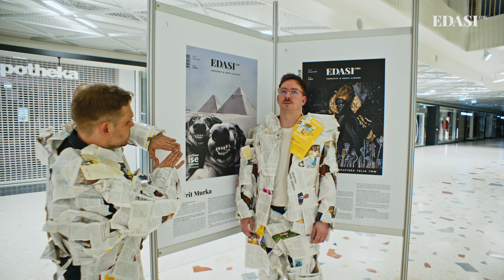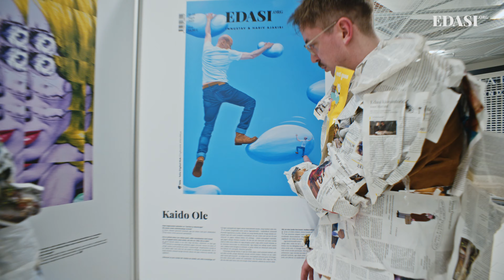Edasi Lookbook vol 2 ft. Mattias Naan ja Kaarel Nõmmik. "Paberajakiri on jälle moes"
Moeteadlikud kunstiteadlased Mattias Naan ja Kaarel Nõmmik käisid piirenihutaval kunstinäitusel "Paberajakiri on jälle moes". Sündmusest valmis übermoodne lookbook ja kunstikommentaar pähklikoores. Ära osta kiirmoodi. Loe aeglast ajakirjandust.

Näitus "Paberajakiri on jälle moes" on avatud Viru Keskuse aatriumis 1.-21. aprillini 2024.  Eksponeeritud on ajakirja Edasi 20 esikaant, mis on erilised seetõttu, et iga numbri kaanel on kunstiteos. Väljapanekuga tähistab Edasi paberväljaande 5. sünnipäeva. Näitus sünnib koostöös Viru Keskusega, kes tähistab mais oma 20 aasta juubelit. Viru Keskus on Edasi paberajakirja 20. numbri partner. Kõiki ilmunud Edasi paberajakirju näeb ja saab soetada e-poest

Mis on Edasi? Edasi on innustav ja hariv ajakiri. Kvaliteetne ajaviide. Pakume lugemist tähelepanumajandusest väsinud inimestele, kes hindavad läbimõeldud ja kallutamata tekste. Kui soovid kaasa aidata kvaliteetsele sisuloomele, siis parim võimalus on hakata püsitellijaks, loe lähemalt